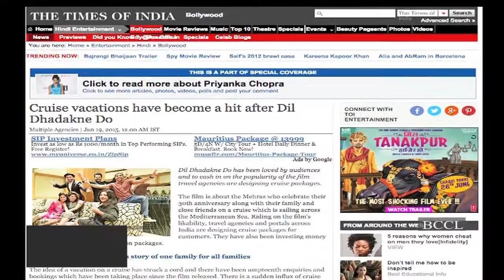CRUISE VACATIONS HAVE BECOME A HIT AFTER DIL DHADAKNE DO - TOI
Dil Dhadakne Do has been loved by audiences and to cash in on the popularity of the film travel agencies are designing cruise packages. The film is about the Mehras who celebrate their 30th anniversary along with their family and close friends on a cruise which is sailing across the Mediterranean Sea. Riding on the film's likability, travel agencies and portals across India are designing cruise packages for customers. They have also been investing money in the marketing of these vacation packages. The idea of a vacation on a cruise has struck a cord and there have been umpteenth enquiries and bookings which have been taking place since the film released. There is a sudden influx of cruise packages being designed to Mauritius, Andaman, Sri Lanka, Hong Kong etc.